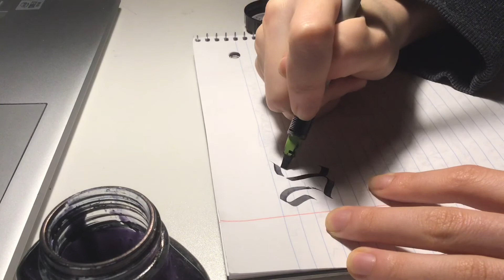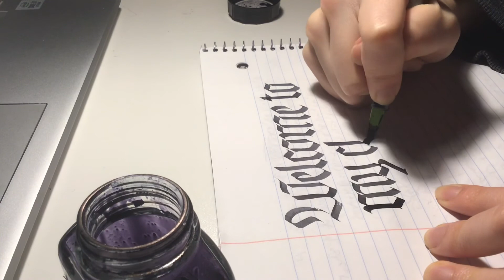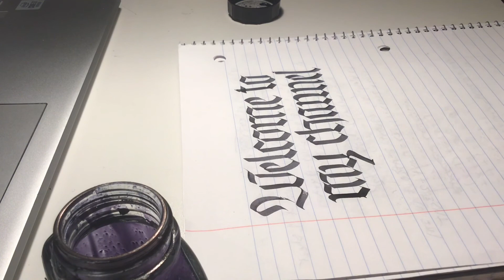ASMR Calligraphy -- Spencerian Bird Flourish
I am an aspiring calligrapher (because I still have a long way to go before I feel comfortable calling myself one without the modifier) and am planning to track my progress via this channel. As a college student, it's hard finding people who like calligraphy so I hope you'll enjoy!

Materials:
Oblique holder with Hunt School Round Pointer Nib
Pilot Parallel 3.8 mm
Winsor & Newton Leaf Green Ink
Parker Quink Black Fountain Pen Ink